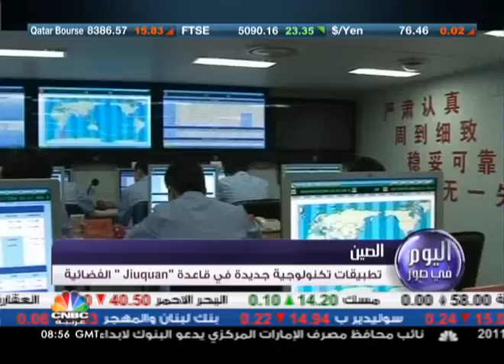اليوم في صور: ممارسة يوغا الضحك تحمي من الأمراض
مقتطفات متنوعة عن أحداث عجيبة وطريفة في العالم